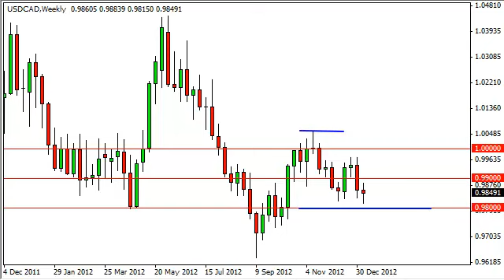USD/CAD Forecast for the week of January 14, 2013, Technical Analysis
- January 14, 2013 currency weekly technical analysis for the USD/CAD pair.Find more information about Forex News Forex Technical Analysis Forex Fundamental Analysis and Forex Brokers on FX Empire